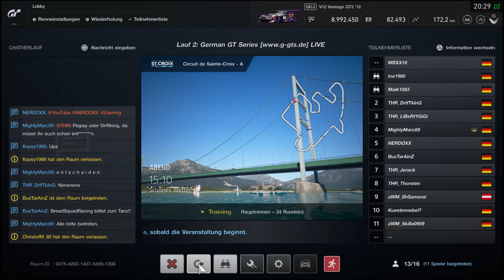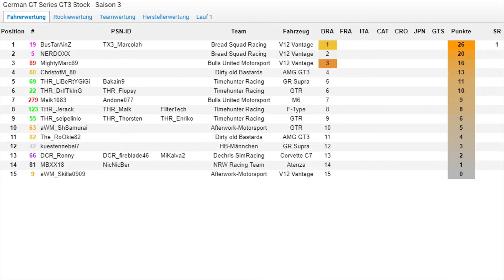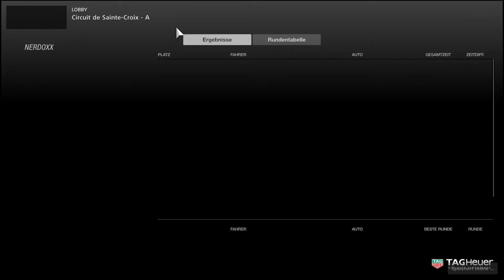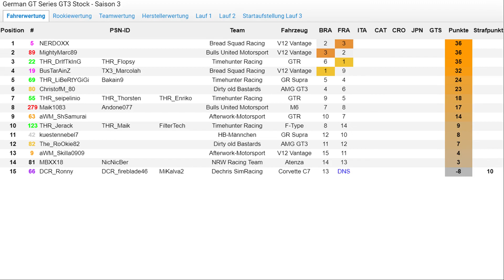Mir läuft die Zeit davon... | GGTS S3 #2 | Let's Play GT Sport Deutsch/German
Die German GT Series (GGTS) öffnet ihre Pforten zu ihrer dritten und unserer (BSR) zweiten Saison. Es werden wieder krasse Kämpfe geführt und so viel Pace rausgeholt wie nur irgendwie möglich. Freut euch auf spannende Rennaction aus der nächsten Saison ;)

Die German GT Series (GGTS) ist eine Meisterschaft, die sich stark von anderen Meisterschaften absetzt, denn das ist so die einzige, die mit Stock-Setup fährt (sprich Tuning ist verboten). Gepaart mit den superweichen Reifen macht diese Mischung mega viel Spaß, denn es gibt in dieser Liga einen Haufen guter Fahrer, die aus verschiedensten Autos das letzte bisschen rausholen können und somit ein bunter Mix ensteht, der auf einem Niveau fährt...

Ich fahre mit dem Fanatec CSL-Elite Wheel und einem angepasstem Rennsitz von FK Automotiv (...den ich nicht empfehlen kann...)

Wenn euch mein Format und meine Videos gefallen, dann lasst doch gerne einen Like oder ein Abo da ;-)
Ich bin für Verbesserungen und Kritik immer offen. Feedback in jeglicher Form hilft mir immer weiter ;)

Die Bread Squad Racing Crew:
BSR_Jesterhead
Marcolah
NERDOXX
BueMan2212
Ricoladrops
VP_Cobra
Waldikill
BSR_Best
BusTarAinZ
IIMiuII
HP89
Lady__Galaxy
Lizz193
BSR_Brain
MajorWolf72
The_RoOkie82
ChristofM80
polostyler